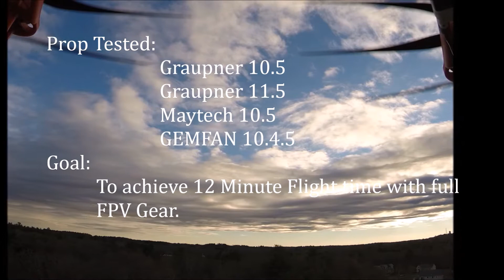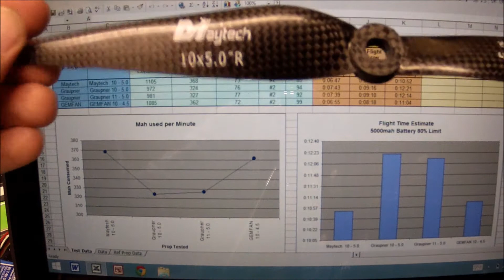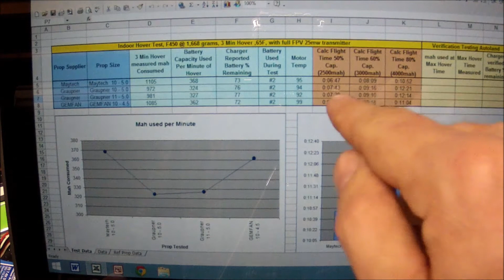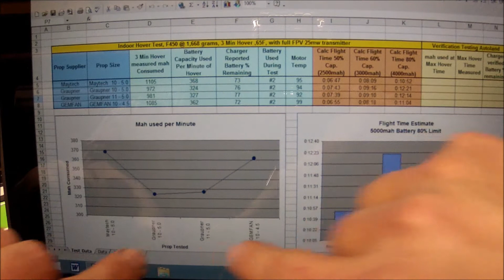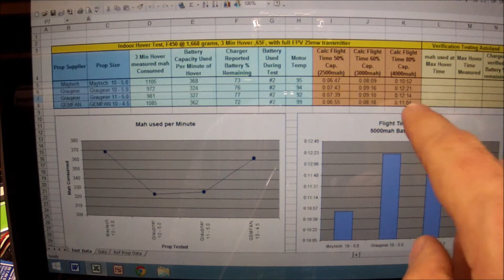DJI F450 Prop Test - Part 1 of 2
Part #1...   Testing a series of props to determine max flight time.
Tested Graupner, Maytech and GEMFAN props on my F450 at max weight.